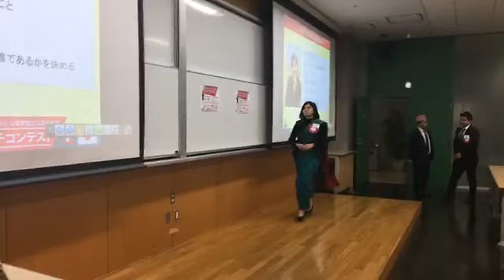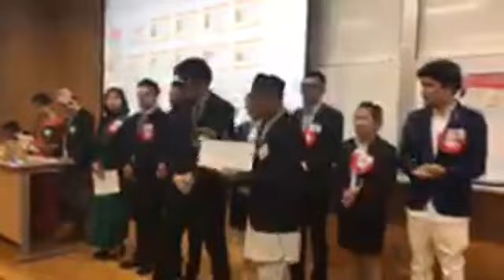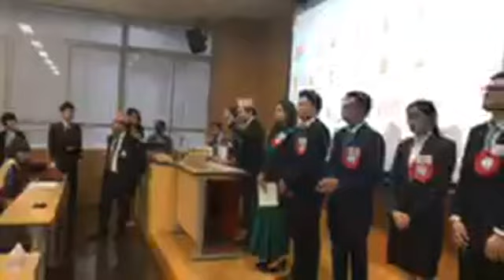Nepaken 8th Japanese Speech Contest Competition Live ! Part-3 || आठौं जापानी भाषा वक्तृत्वकला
Nepaken 8th Japanese Speech Contest Competition Live !
News Details : आठौं जापानी भाषा वक्तृत्वकला र अडियन्स उपाधि सुशीलले जिते, सबिना र सुमनपनि बिजेता
Japan's No.1 Nepali News, Entertainment, Information Platform
is japan's first nepali News portal covered latest breaking news and information on latest top stories, Japan News, Japan Trend, Japan Nepali Community, Nepal Embassy Tokyo Japan, NRNA Japan all Information..